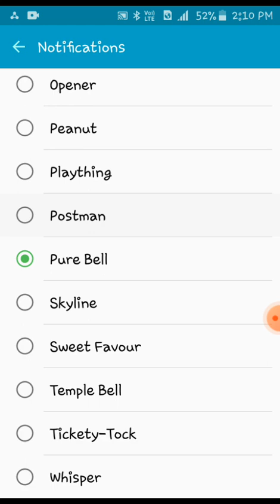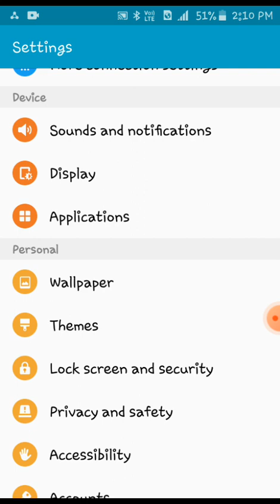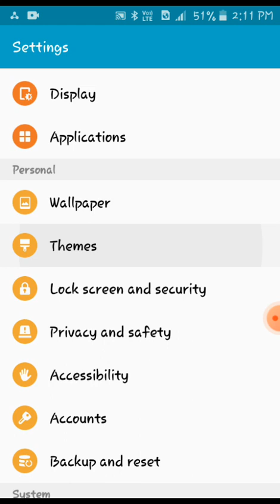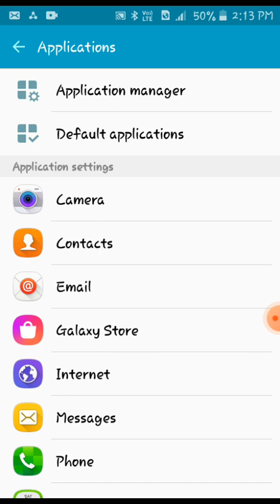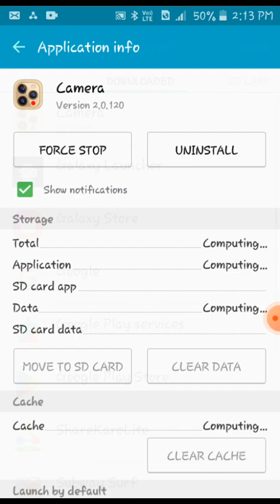samsamj2 mobile # video